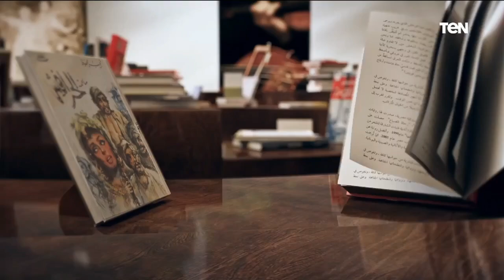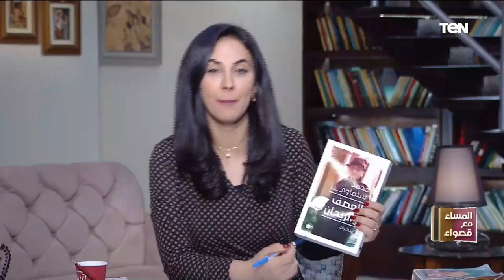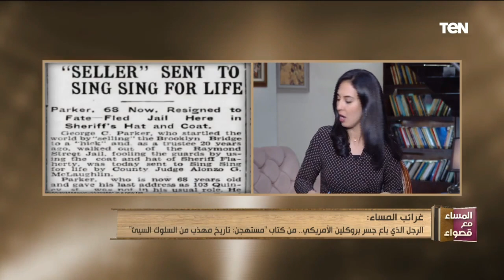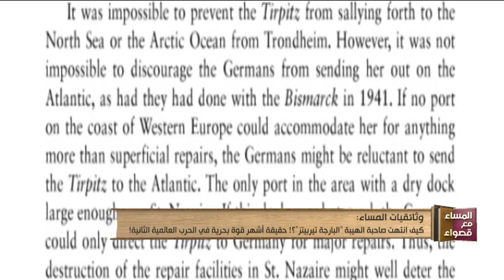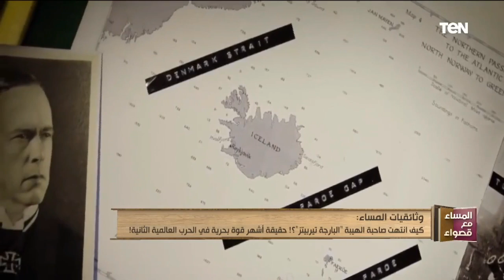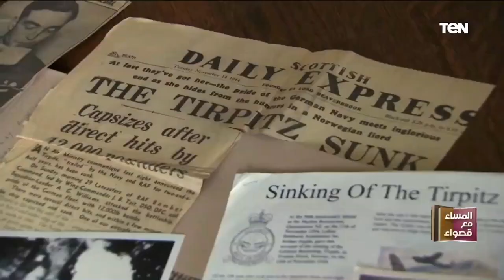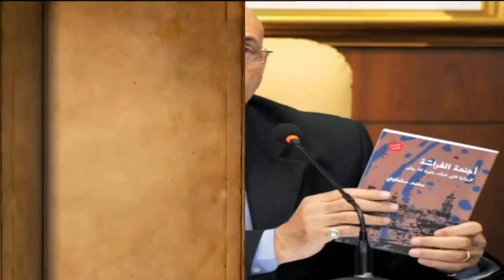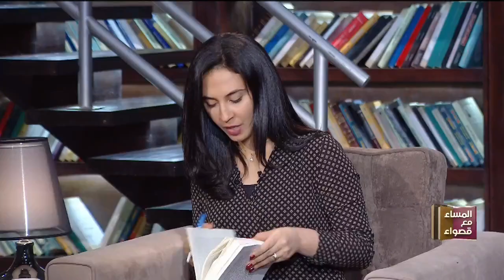المساء مع قصواء | لقاء مع الفنان مفيد عاشور ورحلة في مذكرات "العصف والريحان"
المساء _مع_قصواء حلقة الجمعة 9 يوليو 2021 تقديم قصواء الخلالي وتناولت الحلقة عدة فقرات وموضوعات منها
بين السياسة والثقافة.. رحلة في الجزء الثاني من مذكرات محمد سلماوي "العصف والريحان"
كتاب المساء.. المماليك في مصرلقاء خاص مع الفنان القدير الفنان القدير مفيد عاشور للحديث عن أهم أخبار الفنانين والمبدعين